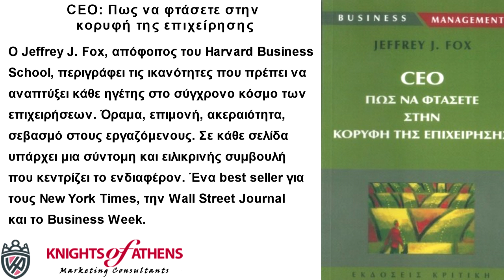CEO: ΠΩΣ ΝΑ ΦΤΑΣΕΤΕ ΣΤΗΝ ΚΟΡΥΦΗ ΤΗΣ ΕΠΙΧΕΙΡΗΣΗΣ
CEO: Πως να φτάσετε στην κορυφή της επιχείρησης
Εκδόσεις ΚΡΙΤΙΚΗ
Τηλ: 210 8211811